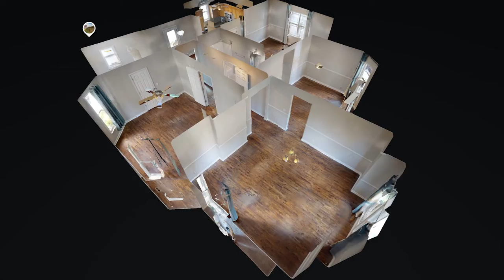Historic Edgefield home for sale! 510 South 9th St Nashville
Built in 1910, this historic Victorian gem boasts a wrap-around front porch & amazing 2-tier deck out back, perfect for entertaining and short term rental potential! Enjoy an unobstructed view of the beautiful Nashville skyline. East Park & Rec Center a few blocks over, but you can also walk to 5-Points, Shelby Park, The Turnip Truck, & Ascend Ampitheater This home also features off-street private parking out back! HUGE bedrooms and social areas. WALKSCORE = 72 (3rd best in Nashville!)